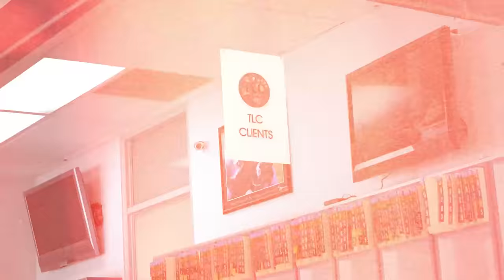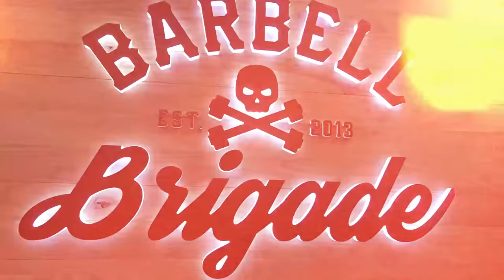TAKING MEATLOAF TO THE VET